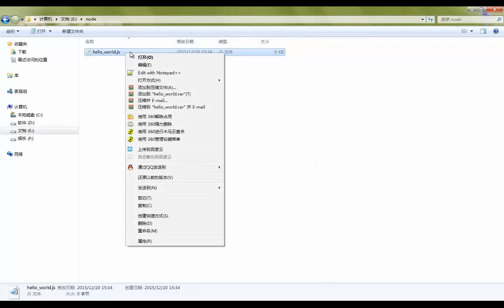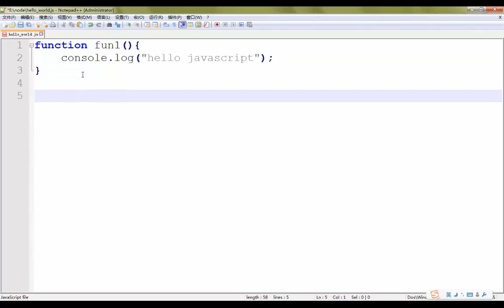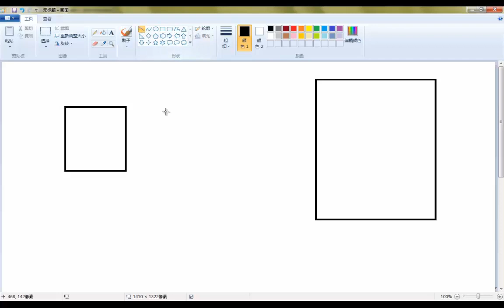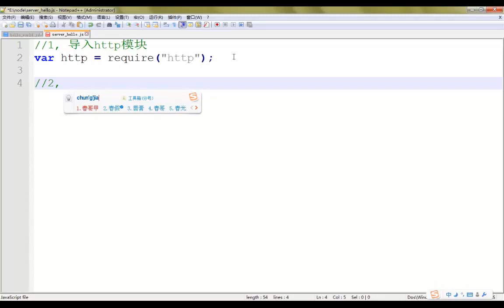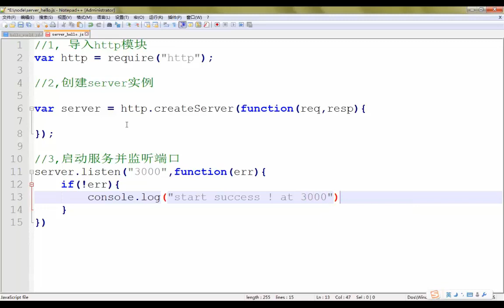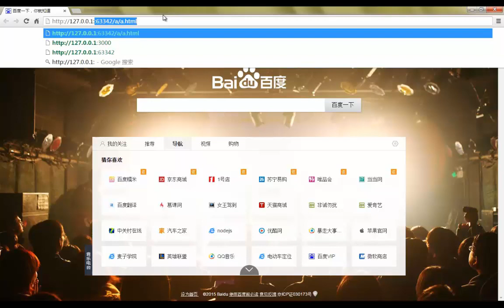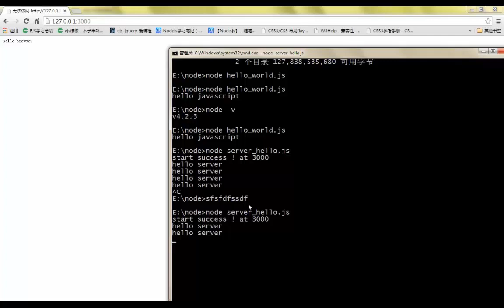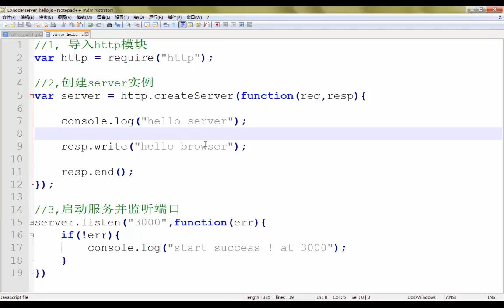node js开发web应用基础5 第一个helloworld